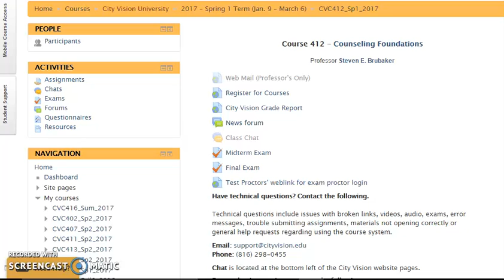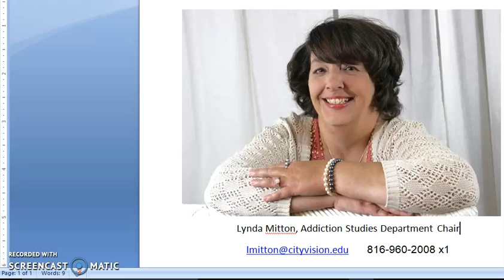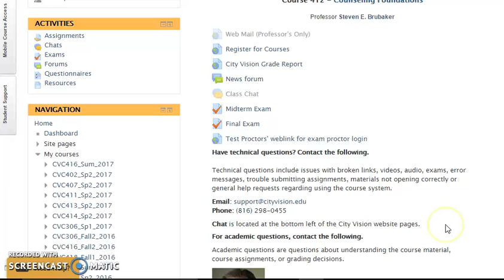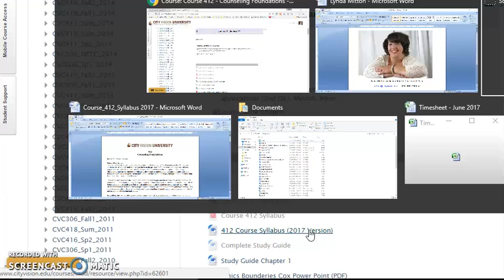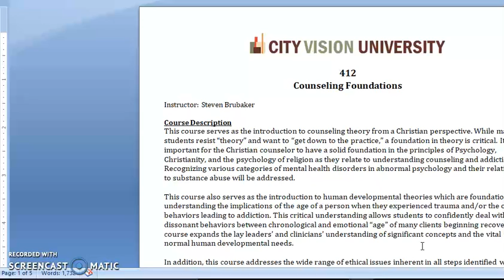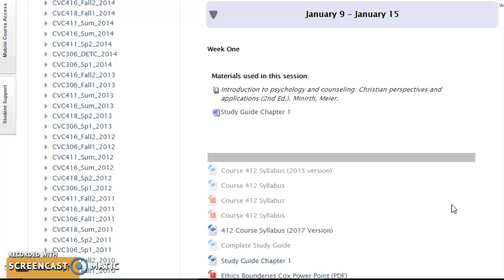CVC412 Intro Video